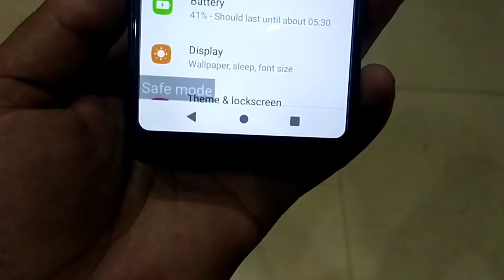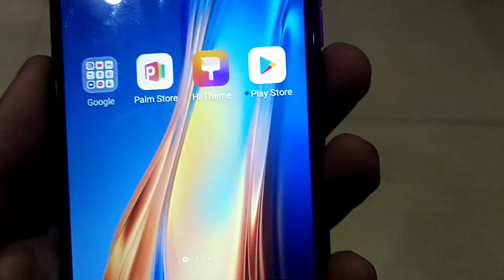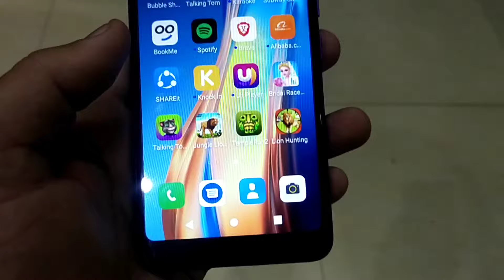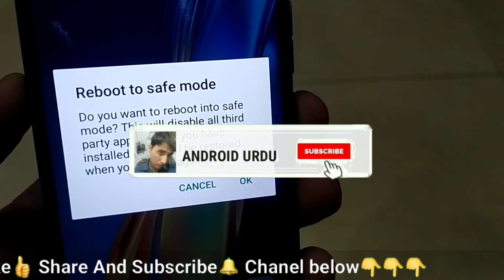Tecno Safe Mode Turn off | How to Remove Safe Mode in Techno Mobile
Remove Safe Mode | How to Remove Safe Mode in Any Android | By Android Urdu

techno safe mode off
techno safe mode
techno safe mode kaise hataye
tecno safe mode
tecno mobile mein safe mode kaise hataye